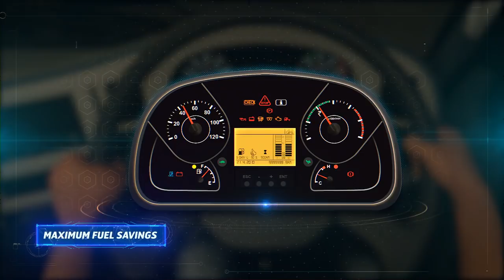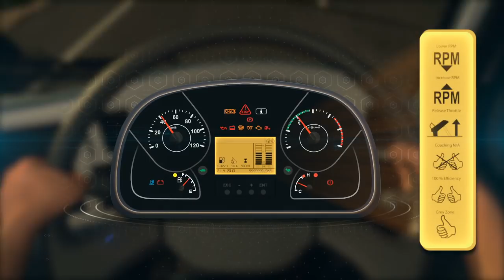Move Up with Eicher 7-Speed Technology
Eicher launches India’s first 7-speed next-gen technology with its new ET50S7 gearbox in Pro 3015 and Pro 1114XP. It is time to move up in business with features like best in class fuel efficiency, higher torque and best in class payload capability.